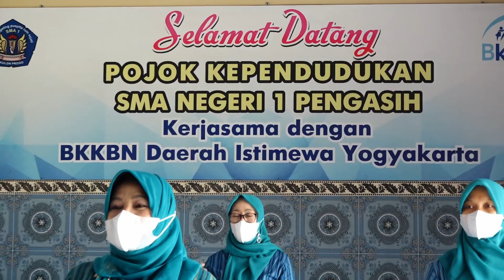Mars SSK SMA 1 Pengasih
Mars Sekolah Siaga Kependudukan (SSK) SMA N 1 Pengasih diciptakan untuk menyemangati guru dan siswa SMA N 1 Pengasih dalam menjalankan SSK dan Pojok Kependudukan sehingga dapat memberikan manfaat bagi bangsa negara kita.